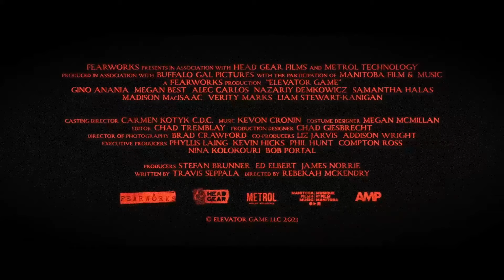Elevator Game - Trailer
Supernatural horror, based on the eponymous online phenomenon, a ritual conducted in an elevator, in which players attempt to travel to another dimension using a set of rules that can be found online. The story follows Dale, a teenager who discovers that the night his sister disappeared she had played The Elevator Game. Ignoring the many online warnings, Dale resolves to follow and find her. But he learns the hard way that the warnings are there for a reason.